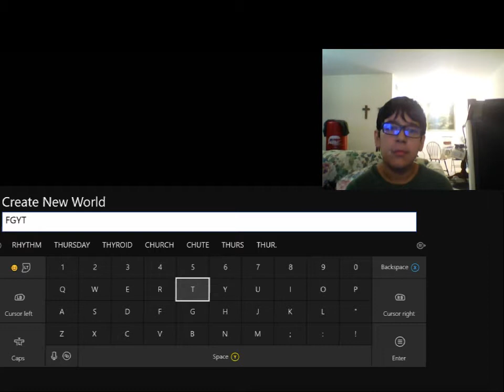Let's Play | Minecraft | xbox | Starting a new world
This world Will Look Nice In the Future